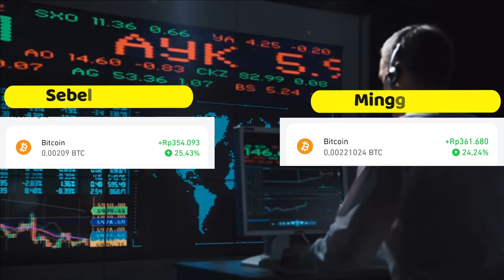REVIEW INVESTASI BITCOIN DI PLUANG 7 BULAN 3 MINGGU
Di video ini saya akan memberi tau perjalanan investasi saya di bitcoin selama 7 bulan 3 minggu, buat kamu yang penasaran, bisa simak videonya disini.

Selain itu disini saya ingin menjelaskan kenapa kok investasi saya masih profit padahal lagi musim turun?

Terima kasih.

Referral:
Buat sobat investor yang ingin pakai kode referral saya di pluang untuk mendapatkan cashback ini kode saya: ANDI009096